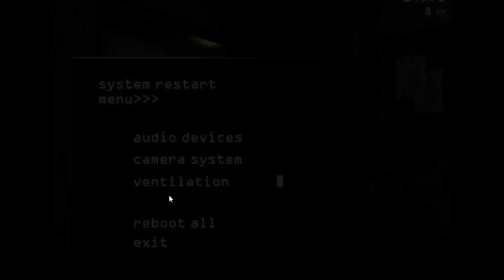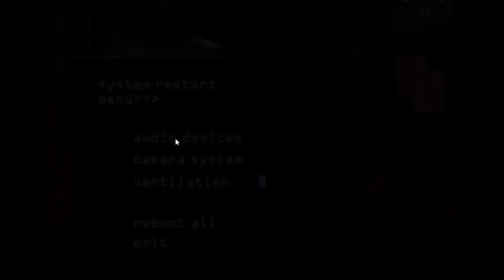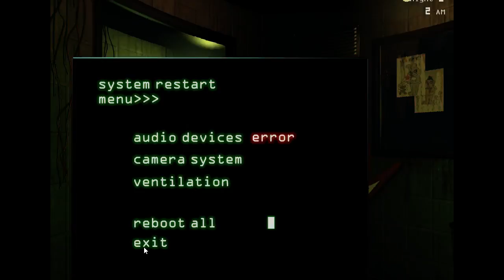Five Nights at Freddy's 3: Night 6; Part 2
Part 2 of my endeavor into the  Nightmare night or as it is also called Night 6.